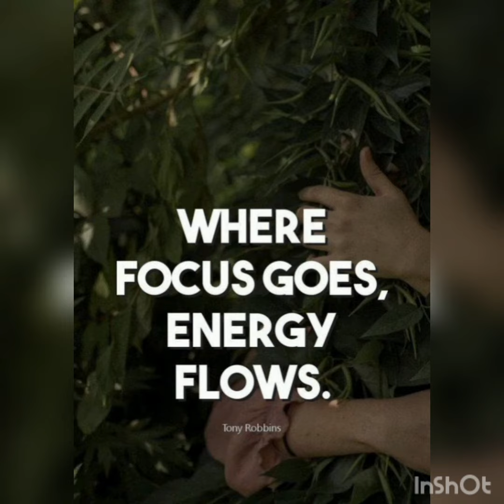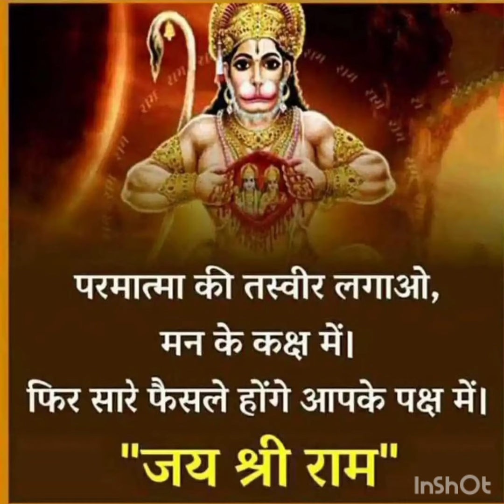Tera Ramji karenge.beda paar... # Shree Ram jai Ram...jai jai Ram!🙏🙏🙏🙏Jai Ram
once you surrender him.
thn forget
He is the Supreme.

original credits
shree Hari Om sharan